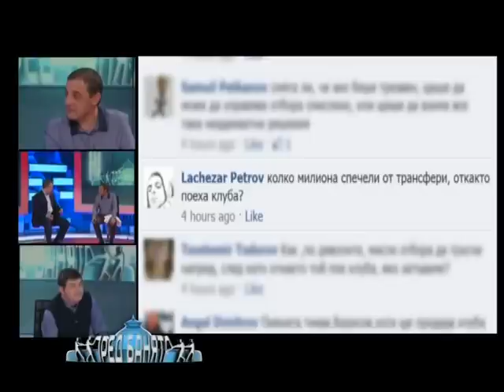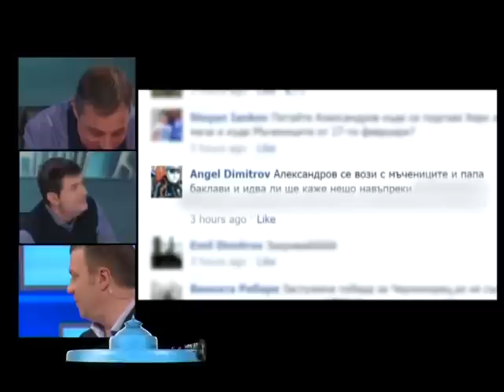Пред Банята част 2 гост Димитър Борисов